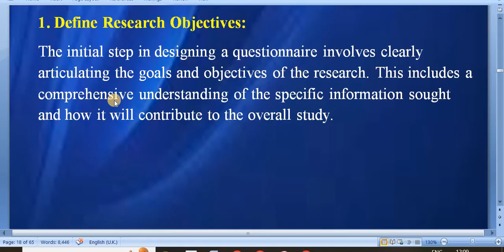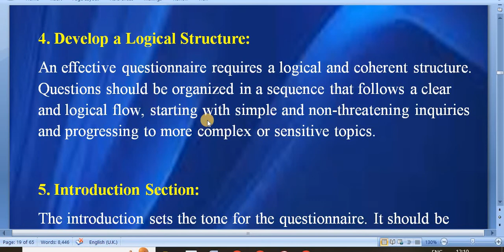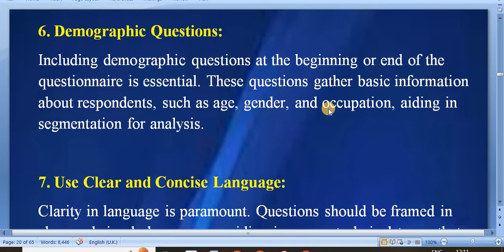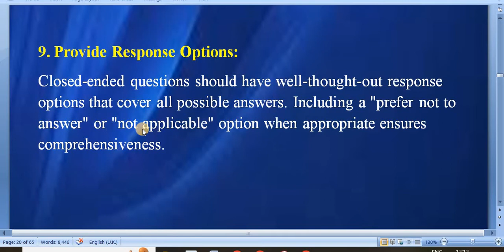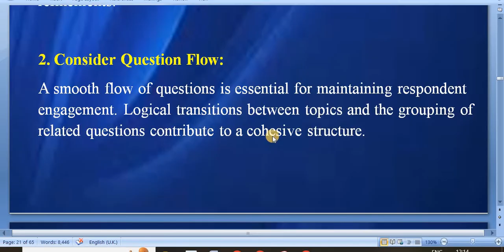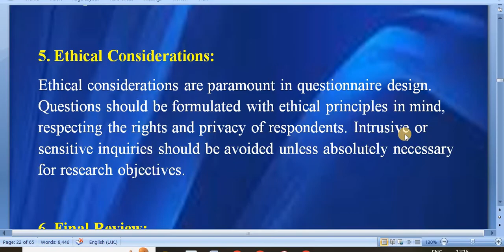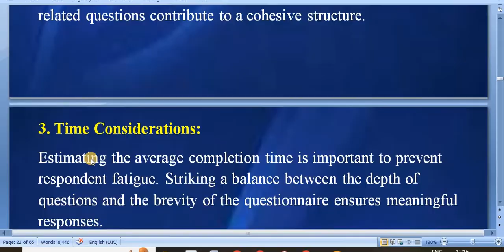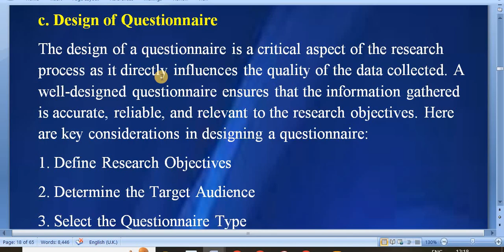Types of Questionnaire/Research Methodology in English Education /Unit-3 /B.Ed. 4th Year/Note-21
'My Education'

Unit-1 Introduction
- Concept and meaning of Research
- Characteristics of Research
- Purposes of doing Research
- Application of Research
- Paradigm of Research

Unit-2 Basic Components of Research
- Basic Components of Research
- Research Problem
- Research Questions
- Research Objectives
- Literature Review
- Sampling Procedure
- Data Collection: Methods and Tools
- Data Analysis and Interpretation
- Reporting

Unit-3 Methods of Data Collections
- Methods of Data Collections
- Questionnaire
- Purposes of Questionnaire
- Types of Questionnaire
- Design of Questionnaire

Faculty and Year: B.Ed. 4th Year
Subject: Research Methodology in English Education
Video: Note

Research Methodology in English Education is Major English subject of B.Ed. 4th year.
Here is Note of this subject.